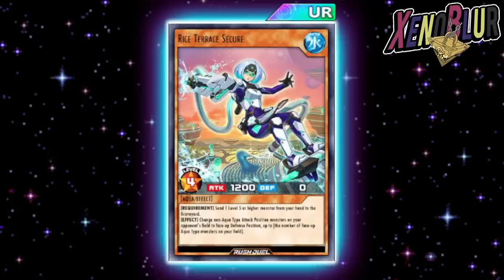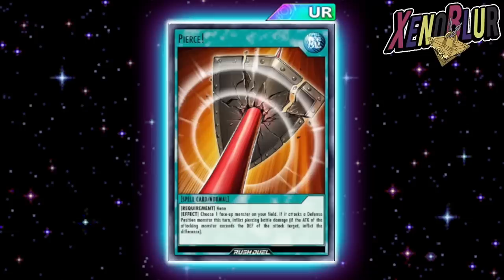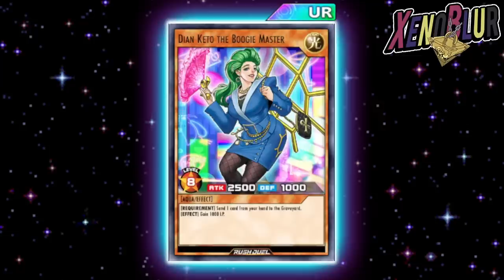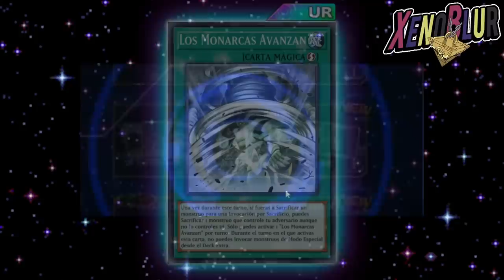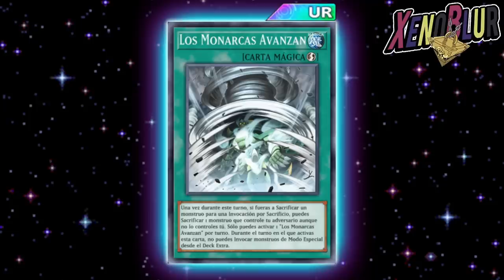TODAS LAS CARTAS DE LA NUEVA CAJA!! SPEED DUEL Tendrá Nueva Carta 🥳 | Yu-Gi-Oh! Duel Links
MAS INFORMACION sobre la salida del NUEVO MUNDO

0:00 Gracias por ver el video =D
1:00 Cartas de Caja
4:55 URs
8:10 Bundle Rush
9:27 Speed Duel